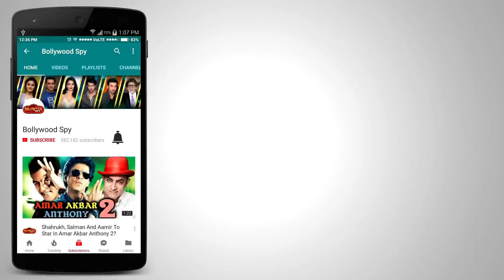Golmaal Again Creates HAVOC On 2nd Day At Box Office